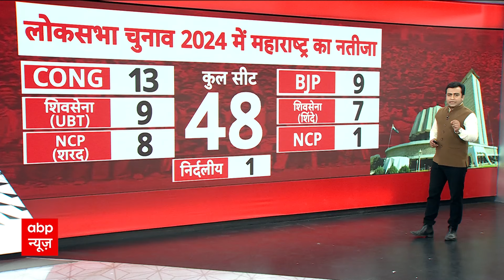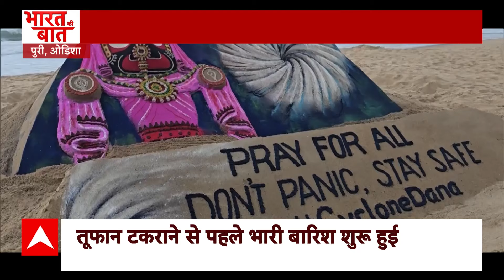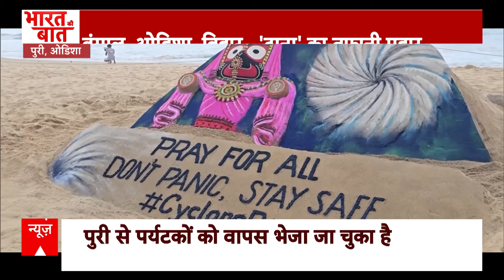UP Byelection 2024: यूपी-महाराष्ट्र का समीकरण, चुनाव का पूरा विश्लेषण | Maharashtra Politics | ABP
ABP News TV | 15-16 दिन पहले तक कांग्रेस का सियासी सेंसेक्स हाई था । लेकिन 8 अक्टूबर को हरियाणा चुनाव के जो नतीजे आए उसने मानो कांग्रेस के पॉलिटिकल कैलेंडर को सरेंडर मोड में ला दिया । बीते 24 घंटे की दो तस्वीरें कांग्रेस के सरेंडर की पूरी पिक्चर क्लियर कर दे रही है.
सहयोगियों के आगे कांग्रेस के आत्म समर्पण का मुंबई में एक और प्रमाण दिखा... जब मुंबई कांग्रेस की अध्यक्ष वर्षा गायकवाड़.. पार्टी नेता और मलाड से विधायक असलम शेख के साथ... उद्धव ठाकरे से मिलने उनके घर चली गईं.